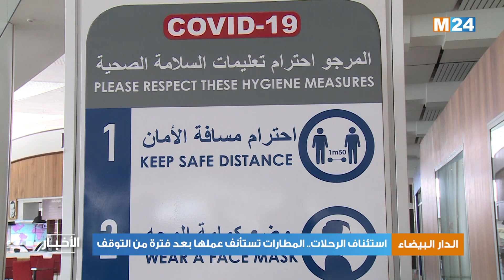استئناف الرحلات.. المطارات تستأنف عملها بعد فترة من التوقف